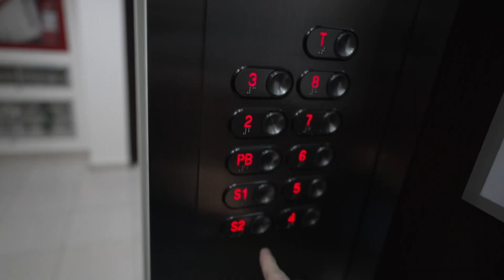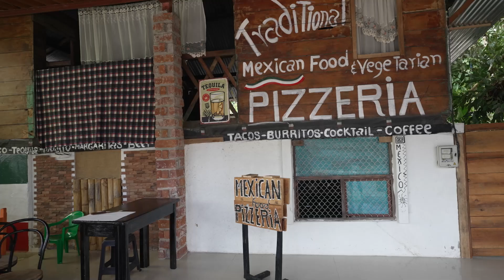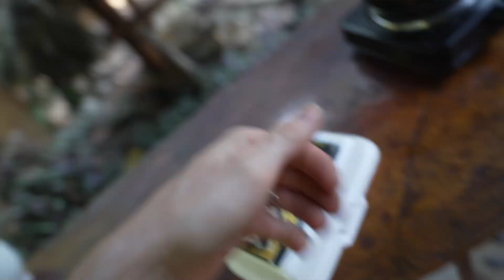BUS LIFE PIRATES GO TO THE JUNGLE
Full time bus life pirates  go to the jungle and try delicious fruit, see monkeys, and play with puppies. We miss our tiny home on wheels but we are very excited to explore Ecuador. Don't worry we will be back to the bus and nomad life before you know it but in the meantime we are exploring the amazon and hope you will enjoy coming along with us.